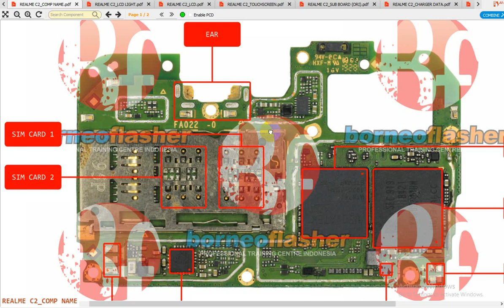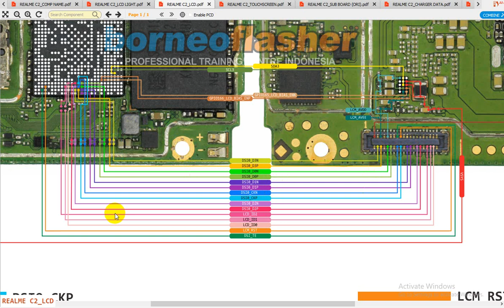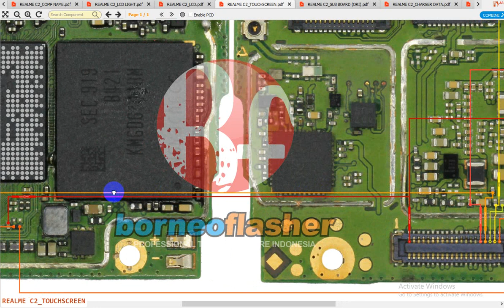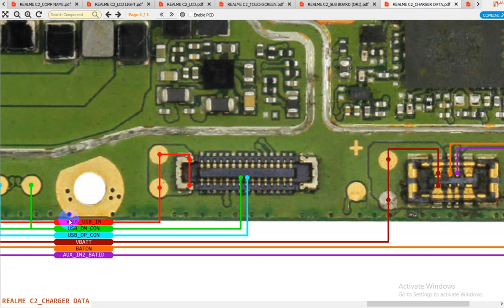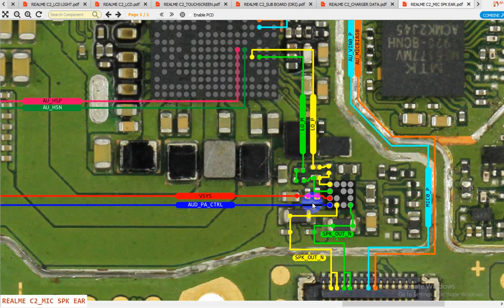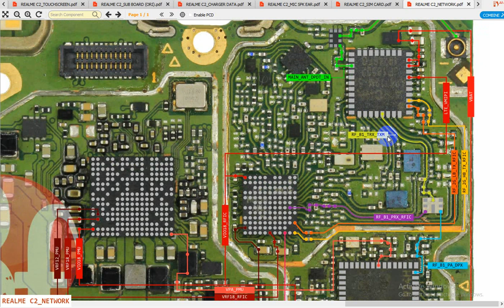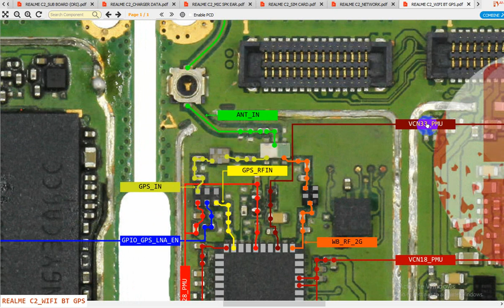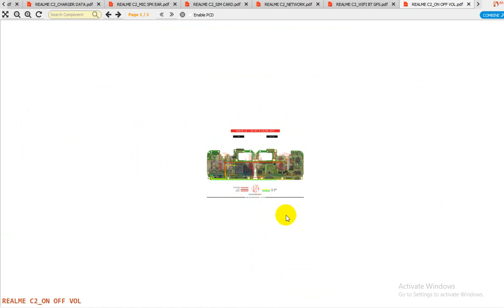Realme C2 All Hardware Solutions || Realme C2 Display Light, Graphics, Charging, Mic, Jumper Ways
Realme C2 All Hardware Solutions
00:01 - Component Name
01:05 - Display Light
02:11 - Display Graphics
03:42 - Touchscreen
04:55 - Charging, USB, MIC, SPK.{SUB Board}
06:09 - Charging, USB & Battery Connector {Main Board}
08:02 - MIC, Speaker, Buzzer
09:20 - SIM Card
10:27 - Network
12:04 - Wifi, Bluetooth
13:09 - On Off & volume key

Realme C2 Component Name, Display Light, Display Graphics, Charging, USB, MIC, SPK. SUB Board, Charging & USB, MIC, Speaker, SIM card, Network, Wi-Fi, Bluetooth, Touch Screen, On-Off & volume key all jumper connection Diagram Ways.